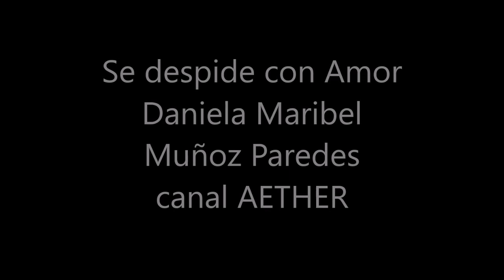FREE ACCESS - FINGER FOOD & WINE - TE INVITAMOS A LA EXPOSICIÓN DE ARTE 23 OCTUBRE EN SAN TELMO 2018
DE LUNES A VIERNES DE 15 A 20 HORAS A PARTIR DEL
23 DE OCTUBRE DEL 2018
FINALIZA JUEVES 15 DE NOVIEMBRE 2018
DIRECCIÓN: TELMHO BOUTIQUE HOTEL, DEFENSA 1086 SAN TELMO. BUENOS AIRES - ARGENTINA

VEN A DISFRUTAR DE UN ESPACIO RECREATIVO, HABRÁ ARTE EN VIVO, PERFORMANCE, MUSICALIZACIÓN, VENTA DE OBRAS DE ARTE.

CURADURIA: CECILIA BUENAVENTURA
ARTISTAS INVITADOS

DANIELA MARIBEL ANDREA MUÑOZ PAREDES

SALUDOS!!!